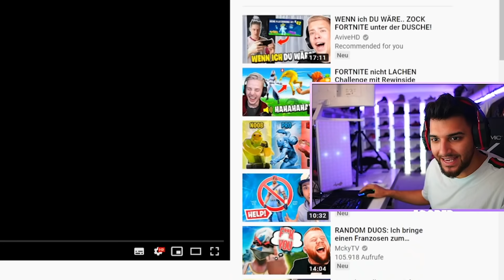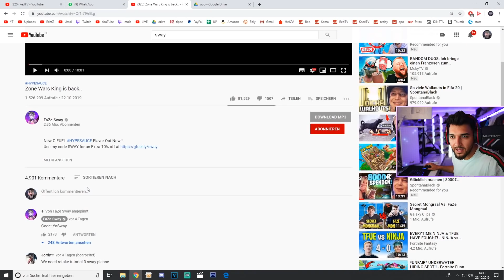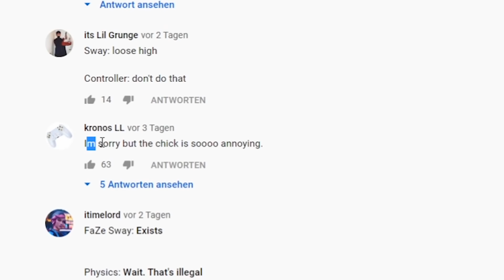ApoRed reagiert auf den BESTEN Controller Spieler der WELT